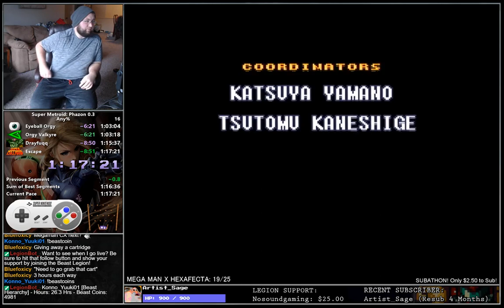Super Metroid: Phazon - Any% in 1:17:21 (0:55) [WR]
SHUCKIN' CORN N' F**KIN SISTERS! YEEEHAWWW This run was pretty godlike! Everything that I wanted to have happen, happened. There were a few movement flubs here and there, of course.. but I nailed all the major tricks and got a time that I am absolutely satisfied with! Time save throughout pretty much the entire run! Supers split was pretty much perfect. Got Grav Jump first try and Reef spark 2nd try. Sub 11 Red Phazon, good Phantoon recovery!